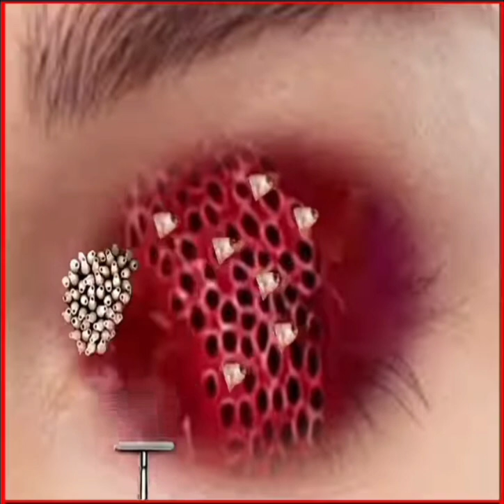ASMR Eliminate dog tick eye parasitic worms maggots